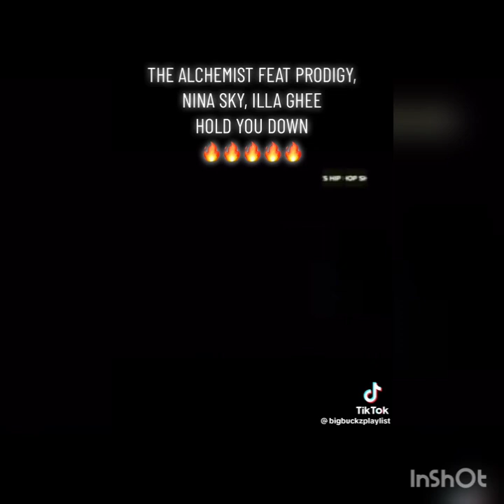Guns and Roses Type Beat X Prod by Inmylanebeatz 💨